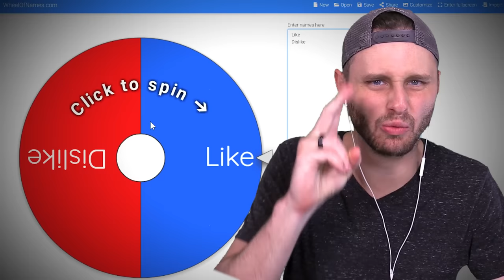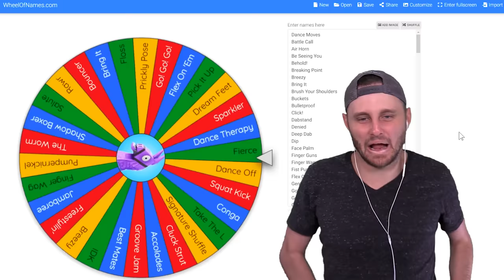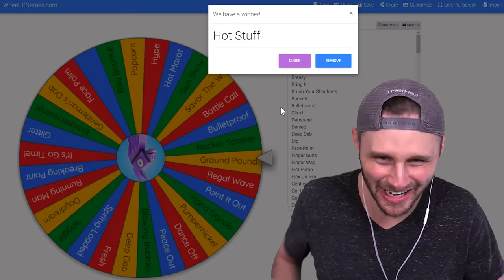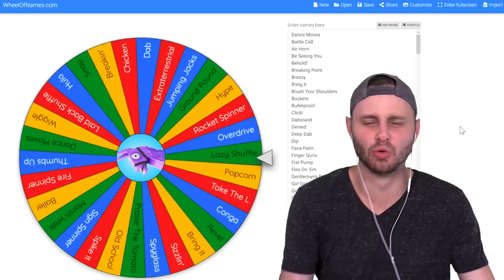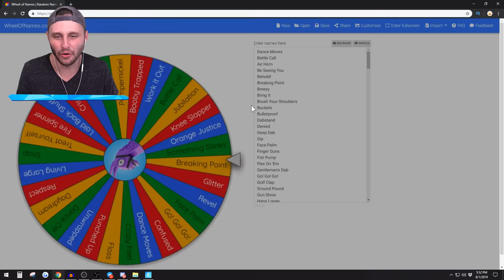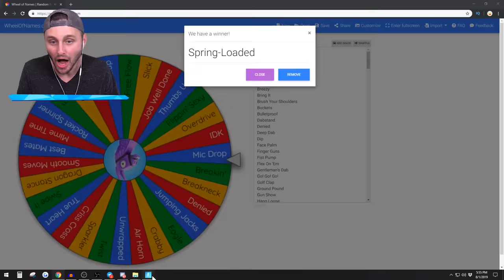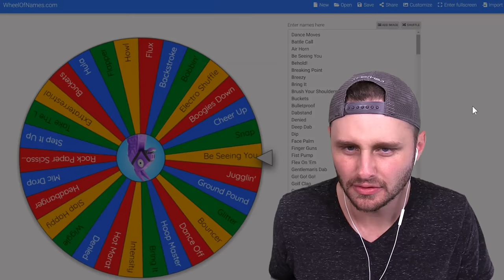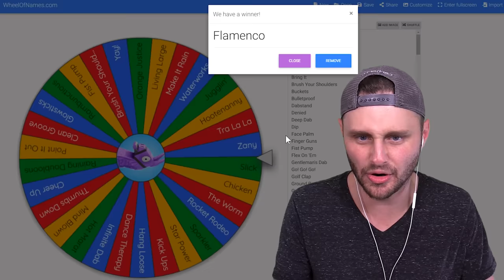Who has the EMOTE? SEASON 10 Emote Wheel! in FORTNITE!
Today in Fortnite Creative we play a Random Season 10 Emote challenge in Fortnite Battle Royale